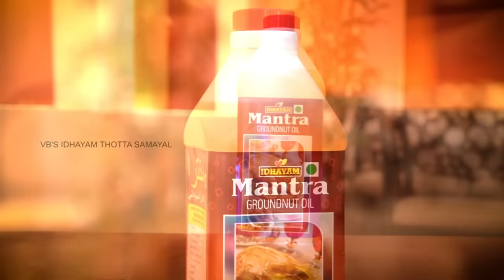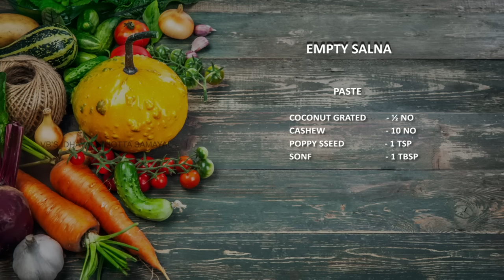Venkatesh Bhat makes Empty Salna | Salna recipe in Tamil | Salna for parotta